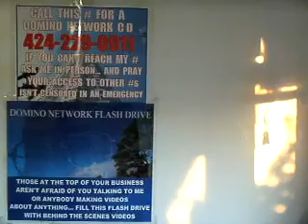DNFD A1D8 1 11SEETHEONEANDONLYMELTONFORMYLATESTVIDEOSANDIMAGERY26MB 39